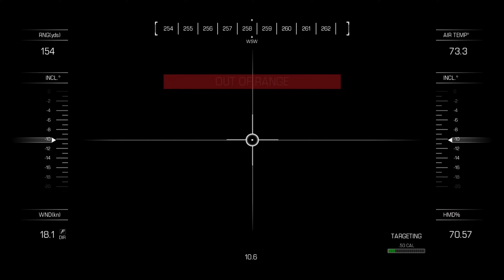CALL OF DUTY : GHOSTS || ALL ESCAPES || ALL RETREATS || PC GAMEPLAY 60FPS 4K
In Call of Duty: Ghosts, the story is mostly told through the eyes of one single character, Logan Walker.
Players assume the role of Logan for most of the game, with several other playable characters,
including an astronaut specialist named Baker, Sergeant Thompson, member of Icarus and Logan's father, Elias Walker,
with an all new option to play as Riley, the first non-human playable character in the franchise.